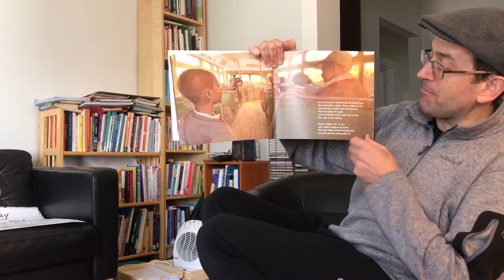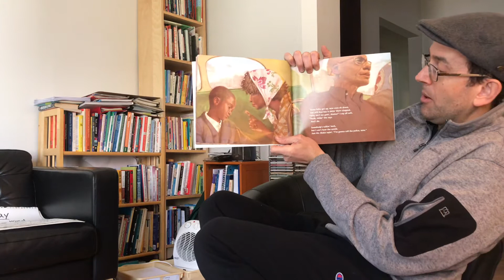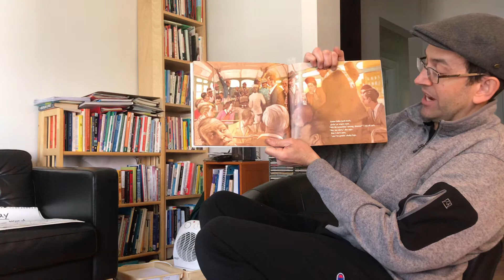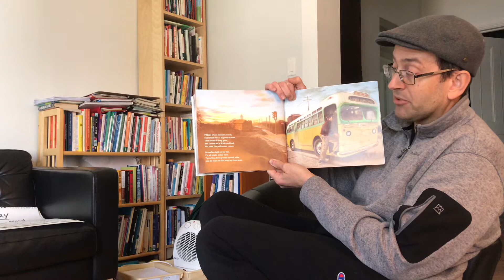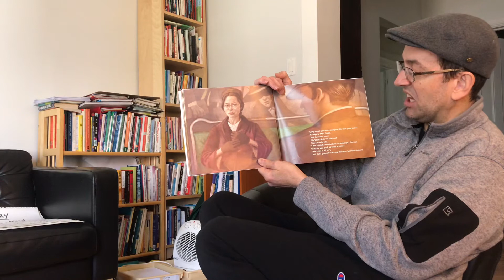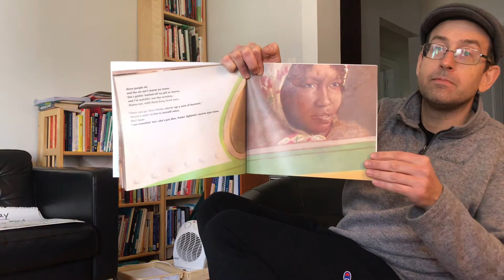Back of the Bus